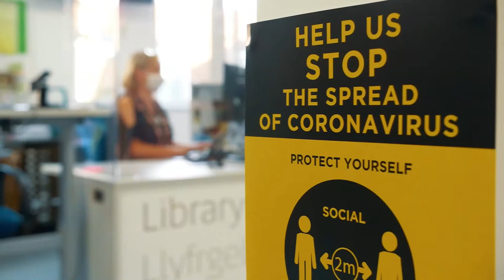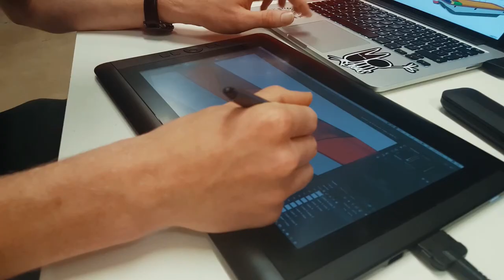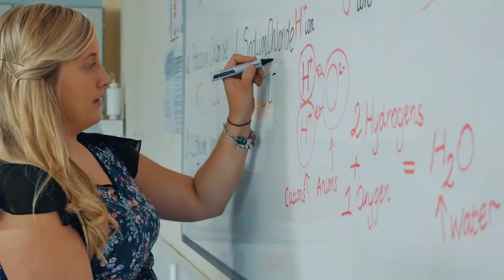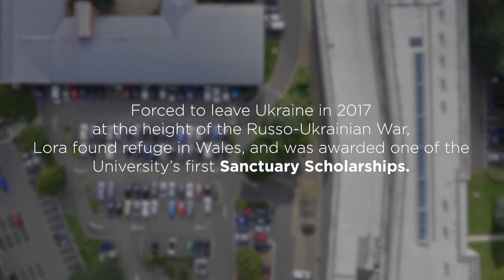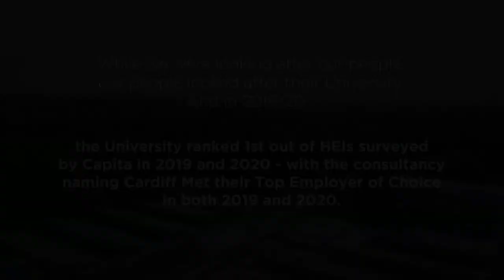Cardiff Met Graduation - Cardiff School of Education & Social Policy – Class of 2021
Cardiff School of Education & Social Policy / Ysgol Addysg a Pholisi Cymdeithasol Caerdydd

Wales Millennium Centre / Canolfan Mileniwm Cymru

Graduation Live Stream / Ffrwd Fyw Graddio
Monday 25 April / Dydd Llun 25 Ebrill

10.30 – 12.30

Class of 2021 / Dosbarth 2021